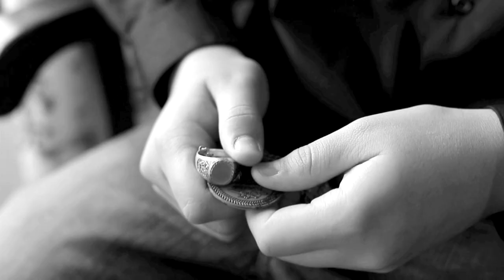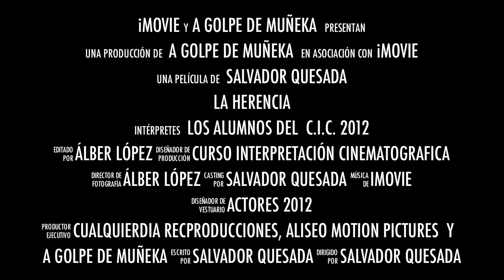LA HERENCIA Trailer HD 2013 · Salvador Quesada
AGDM creaktive2013 HD
Trailer del corto "La Herencia" fin de "Curso de interpretación cinematográfica 2012"
Dirección y Guión · Salvador Quesada
Cámara, iluminación, montaje y sonido · Javier Frutos y Gian Luca Mensi
Actores · Ángela, Cristina, Valentín, Manuel, Angel...
Rodado en "Casa Mayor Guerra" de San Bartolome, Lanzarote. Islas Canarias.